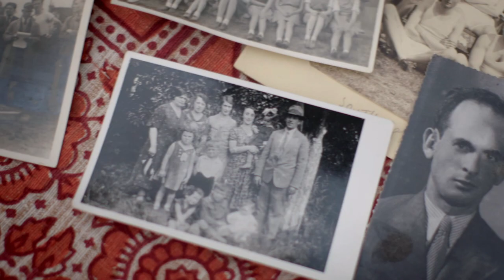Sir Ben Helfgott honoured at the Pride of Britain Awards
Holocaust survivor and former Olympian Sir Ben Helfgott wins Pride of Britain Lifetime Achievement Award! What an inspiration to us all. 👏🏼 🎥 credit : The Pride of Britain Awards, ITV